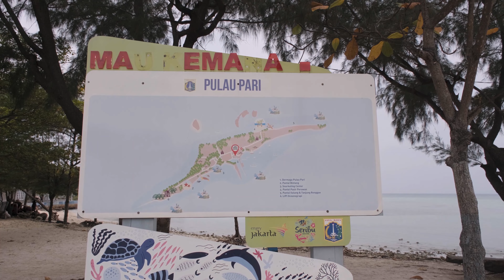Unseen Jakarta | Thousand Island Trip 2022 | Seribu Island | Pulau Pari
The next video is going to delay due to my college exam.
I will try to post till 14 Sept

Friends this is unseen Jakarta
The place called Thousand Island or Seribu Islands

the place has beautiful beaches with white sand and crystal clear water which is surprising even just 1-2 hours from Jakarta

if you going to visit Jakarta this is much visit place